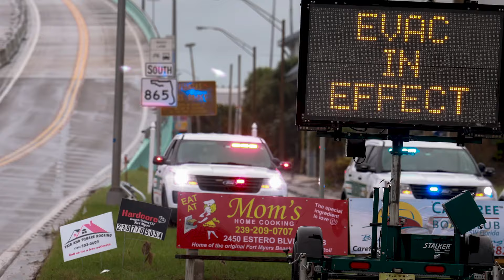Anderson Cooper's On-Site Hurricane Milton Coverage Blows Up In His Face (Literally)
Hurricanes are dangerous for everyone, even the TV personalities who report from the middle of the heavy rain and wind. CNN's Anderson Cooper learned that firsthand during his coverage of Hurricane Milton.